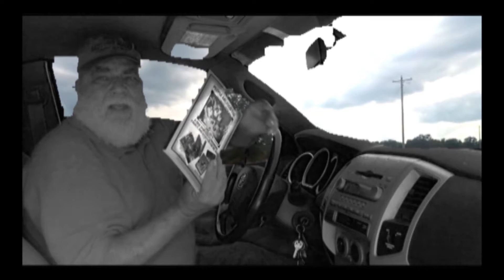People Are Food Too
This is a shameful video promoting my first in a series of books dealing with finding happiness, and safety in todays world. The series of stories in the book are based on my real life experiences.. The video on the other hand is just a promotional stunt.